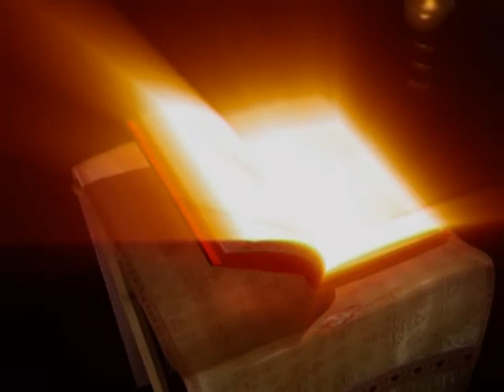Проскомидия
Цикл телепрограмм "Закон Божий". Часть 1. О вере и жизни христианской